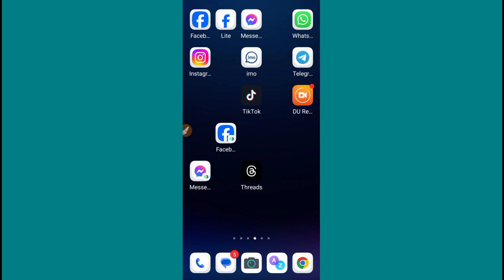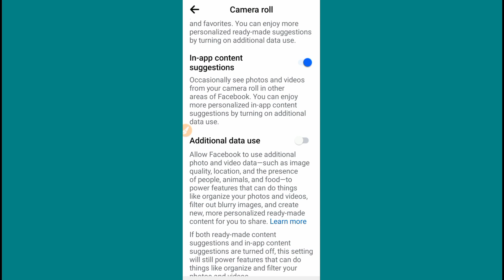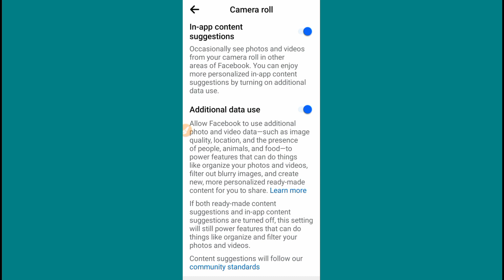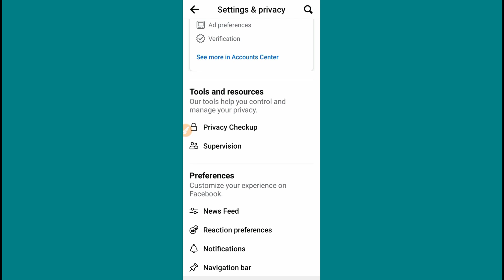facebook new update setting 2024 | facebook hidden setting bangla tutorial | facebook new feature